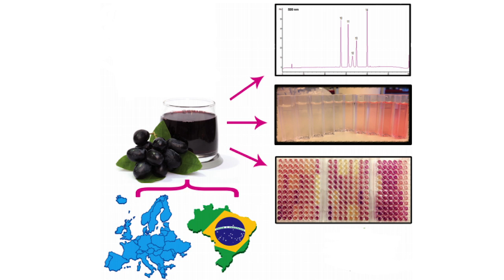Journal of Food Science - Take 5 for Food Science: Daniel Granato, PhD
Daniel Granato, PhD, tells us about his group's study, "Authentication of Geographical Origin and Crop System of Grape Juices by Phenolic Compounds and Antioxidant Activity Using Chemometrics" (JFS 80(3):C584-593. DOI: 10.1111/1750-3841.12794) comparing phenolic compounds and antioxidant activity of grape juices from different regions and crop systems.